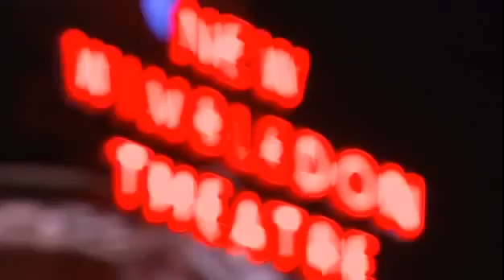We are Most Amused Full Comedy Show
Full Standup Comedy,